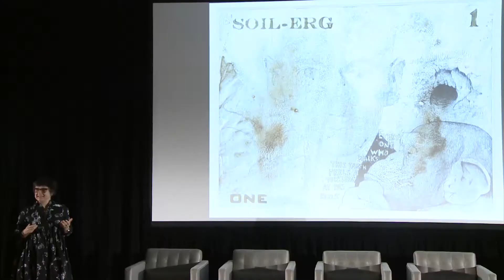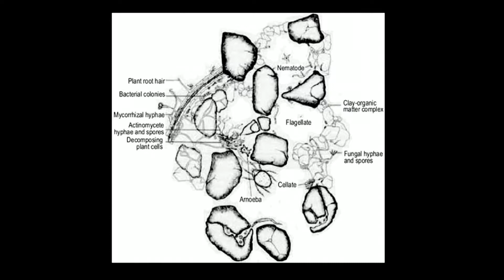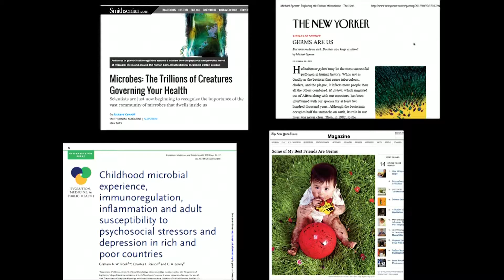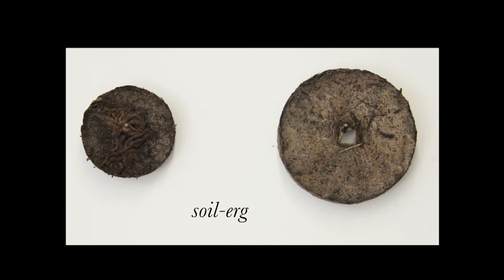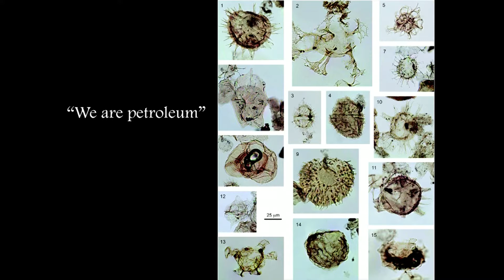2017 CAST Symposium BEING MATERIAL: Claire Pentecost, LIVABLE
Claire Pentecost is an artist and writer who researches the living matters of food, agriculture and bio-engineering; her Soil-erg project of 2012 considered the material of soil as a commodity, proposing a soil-based currency system.

BEING MATERIAL:
In 1995, MIT’s Nicholas Negroponte predicted that “being digital” would have us entering a realm increasingly unconstrained by the materiality of the world. Two decades later, our everyday lives are indeed ever more suffused by computation and calculation. But unwieldy materiality persists and even reasserts itself. Programmable matter, self-assembling structures, 3D/4D printing, wearable technologies and bio-inspired design today capture the attention of engineers, scientists and artists. “BEING MATERIAL” showcased recent developments in materials systems and design, placing this work in dialogue with kindred and contrasting philosophy, art practice and critique. Panels on the PROGRAMMABLE, WEARABLE, LIVABLE and INVISIBLE—along with a concert, AUDIBLE—explored new and unexpected meetings of the digital and material worlds.

LIVABLE:
“Life” — and livability — is informed by the biotic and the social. Land art of the 1960s and 1970s developed in tandem with new discourses in ecological science and environmental politics. The 1990s saw the rise of “bioart,” as artists worked with bioengineered genes, cells, and organisms as new materials with which to query the possibilities and politics of biotechnology. Exploring questions such as, how does today’s art, science, and economics of the “livable” elaborate these concepts into projects of biological design, networked ecology, and environmental remediation? This session documents and imagines new forms and approaches to “livable material.”